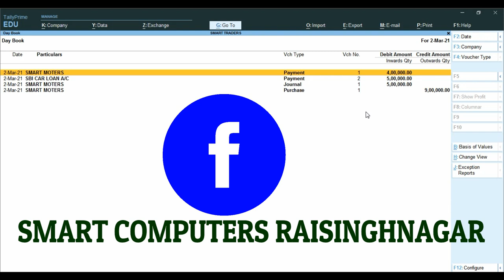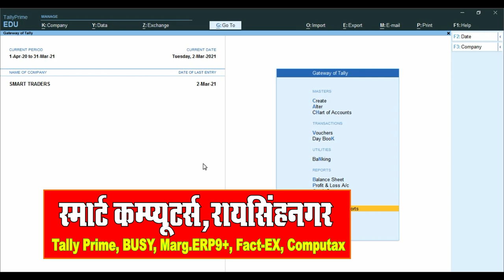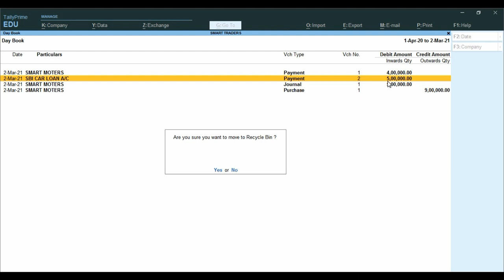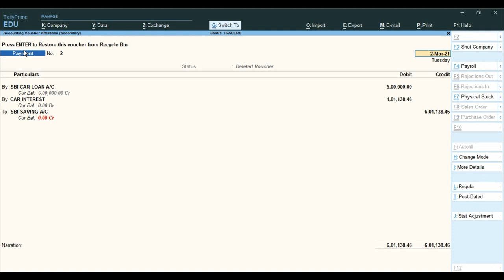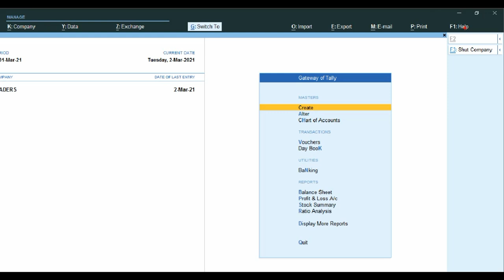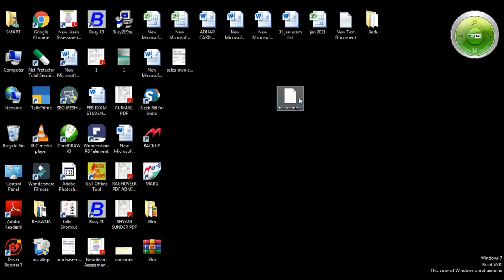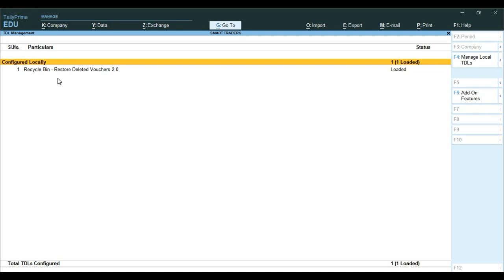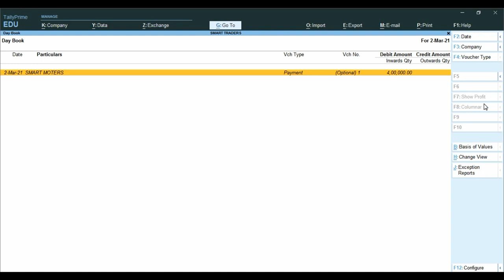How Tally Prime Delete Entry Recover |Deleted Entry Restore in Tally Prime|Tally RecycleBin TDL File